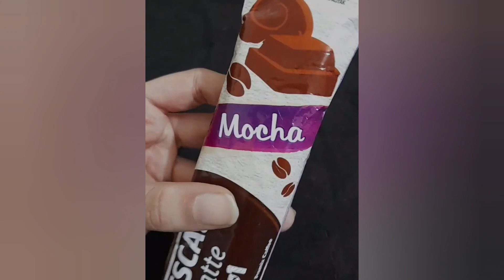Trying the new Nescafe Mocha Coffee